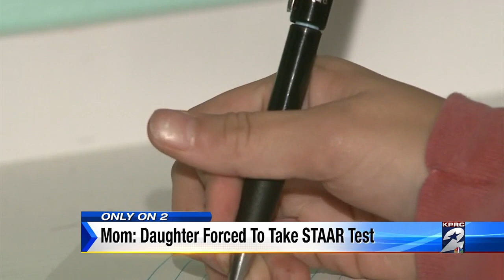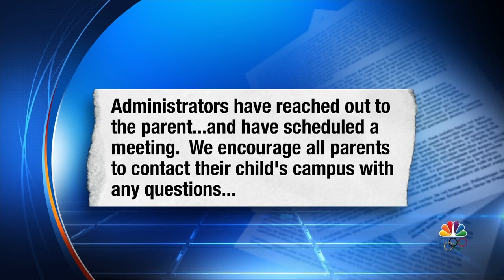Mother says daughter was forced to take STAAR test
A mother is unhappy that her daughter was "forced" to take the STAAR test.